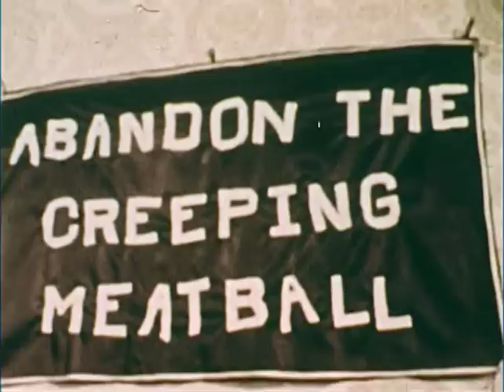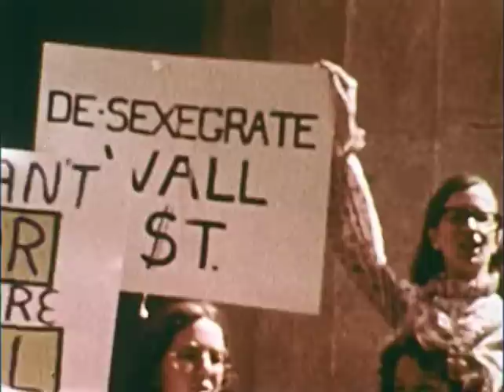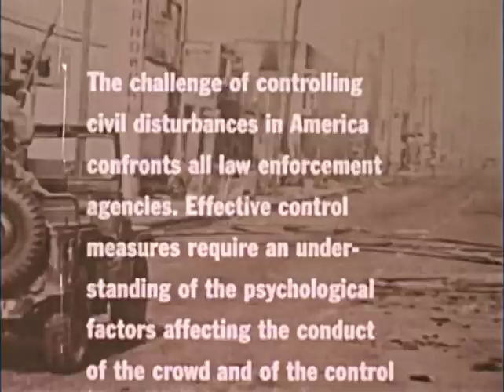Collective Behavior Civil Disturbances, Part 1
Presented by the United States Army, this film examines the psychological nature of American civil disturbances in effort to prepare military policeman to rationally manage the danger of such occurrences.
The film sets up the Revolutionary War as origin for a spirit of dissent and civil demonstration in the U.S. that is still alive. The film explains that this spirit of dissent and need to protect the right to do so is essential but can become tricky to manage because of the 'a narrow, narrow line civil between dissent and civil disturbance.' The film poses the questions  'When does dissension become disobedience? When does disobedience become disorder? When does a disorder become a civil disorder?,' the answers to which provide necessary info for how to rationally manage such occurrences. The film connects a rise in civil tension and impatience to America's youth, the disadvantaged African American community, other minority groups across the U.S., and women desiring equality. The film then explains in detail the stages ( 'High Tension Situations,' 'Initial Violence,' and 'Spread of Violence') by which disturbances develop and speaks to the variety of behaviors that can occur on large and small scale, among a group and with individuals, at each stage. We learn of the 'anonymity,' 'suggestibility,' 'imitated behavior,' and 'emotional contagion' that influence an individual's participation in disturbances generated by the crowd.

The film concludes by explaining the role of the military police in managing dissenting crowds, and emphasizes that they too are subject to and responsible for their emotional reactions. It goes on to note, that while the basic causes of disturbances cannot be controlled, the focus is preventing the acceleration of tension as groups gather in protest,  which is made possible by understanding the psychological factors of civil disturbances.

 This film was made for military police and soldiers on what causes civil disturbances and riots. A fairly enlightened film considering it was made by and for the Establishment. Lots of footage of demonstrations and rioting during America's late 1960s.